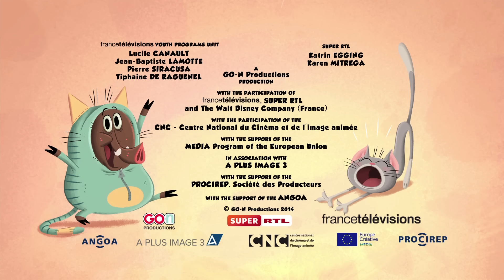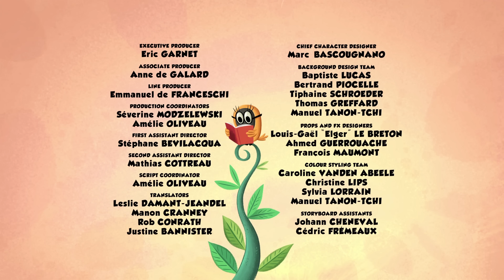Actors Studio | Zip Zip English | Full Episodes | 3H | S1 | Cartoon for kids